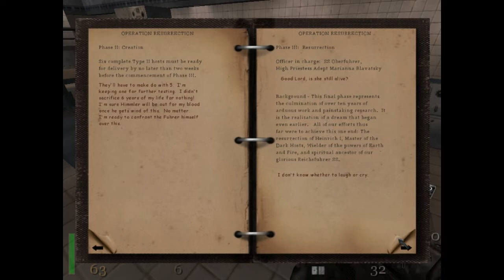Death Labs - Return to Castle Wolfenstein